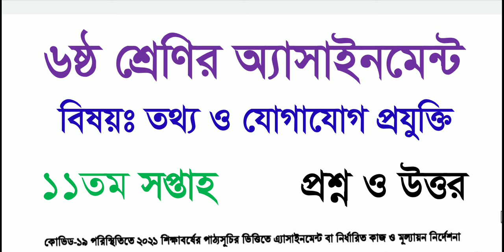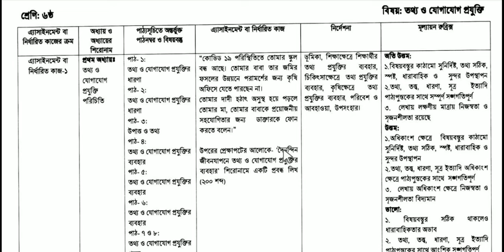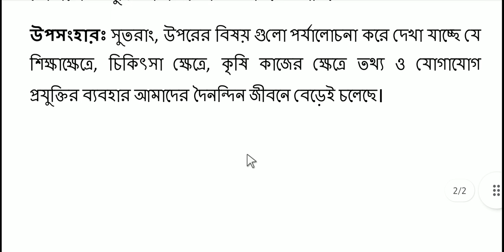Class 6 ICT Assignment Answer 2021||11th week || ৬ষ্ঠ শ্রেণির আইসিটি এসাইনমেন্ট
assignment
Class 6 ICT Assignment Answer 2021
assignment answer
ICT assignment answer
assignment solution
ICT assignment solution
assignment 2021
ICT assignment 2021
Class 6 assignment
ICT Class 6 assignment
Class 6 ICT assignment 11th week Answer
Class 6 assignment 11th week Solution
Class 6 ICT assignment 11th week Solution
class 6 ICT assignment solution
class 6 assignment solution 2021
Class 6 ICT assignment solution 2021
ICT assignment for Class 6
Class 6 Assignment ICT
Class 6 Assignment ICT 11th week
class 6 Assignment ICT 2021
class 6 Assignment ICT Answer 2021
class 6 Assignment ICT Solution 2021
এসাইনমেন্ট
এসাইনমেন্ট ২০২১
তথ্য ও যোগাযোগ প্রযুক্তি   এসাইনমেন্ট  ২০২১
৬ষ্ঠ শ্রেনির   এসাইনমেন্ট
৬ষ্ঠ শ্রেনির   তথ্য ও যোগাযোগ প্রযুক্তি  এসাইনমেন্ট
৬ষ্ঠ শ্রেনির  এসাইনমেন্ট ২০২১
৬ষ্ঠ শ্রেনির  তথ্য ও যোগাযোগ প্রযুক্তি  এসাইনমেন্ট ২০২১
৬ষ্ঠ শ্রেনির এসাইনমেন্ট ১১শ সপ্তাহ
৬ষ্ঠ শ্রেনির  তথ্য ও যোগাযোগ প্রযুক্তি  এসাইনমেন্ট ১১তম সপ্তাহ
৬ষ্ঠ শ্রেনির এসাইনমেন্ট উত্তর
৬ষ্ঠ শ্রেনির তথ্য ও যোগাযোগ প্রযুক্তি  এসাইনমেন্ট উত্তর
৬ষ্ঠ শ্রেনির এসাইনমেন্ট সমাধান
৬ষ্ঠ শ্রেনির তথ্য ও যোগাযোগ প্রযুক্তি    এসাইনমেন্ট  সমাধান
৬ষ্ঠ শ্রেনির এসাইনমেন্ট উত্তর ২০২১
৬ষ্ঠ শ্রেনির  তথ্য ও যোগাযোগ প্রযুক্তি  এসাইনমেন্ট উত্তর ২০২১
৬ষ্ঠ শ্রেনির  এসাইনমেন্ট  সমাধান ২০২১
৬ষ্ঠ শ্রেনির  তথ্য ও যোগাযোগ প্রযুক্তি  এসাইনমেন্ট সমাধান ২০২১
new assignment
assignment 2021
ICT assignment 2021
class six ICT assignment 11th week answer
class six assignment 11th week
৬ষ্ঠ শ্রেনির তথ্য ও যোগাযোগ প্রযুক্তি এসাইনমেন্ট উত্তর
new assignment answer 2021
education
talukdar academy
mechanical engineering
online education
school assignment live online class
school assignment
৬ষ্ঠ শ্রেণির তথ্য ও যোগাযোগ প্রযুক্তি
৬ষ্ঠ শ্রেণির তথ্য ও যোগাযোগ প্রযুক্তি  উত্তর
৬ষ্ঠ শ্রেণির ১১তম সপ্তাহের এসাইনমেন্ট উত্তর
assignment
assignment answer